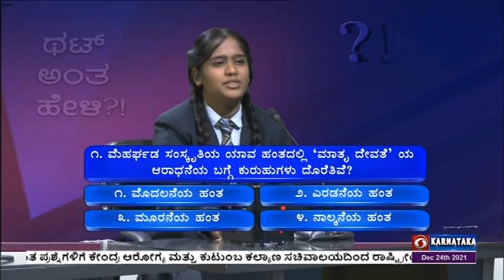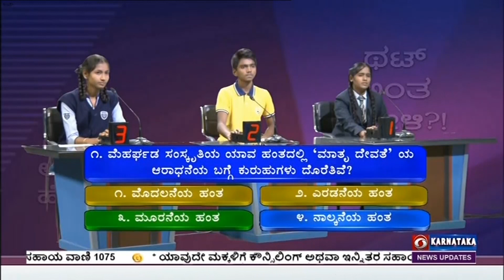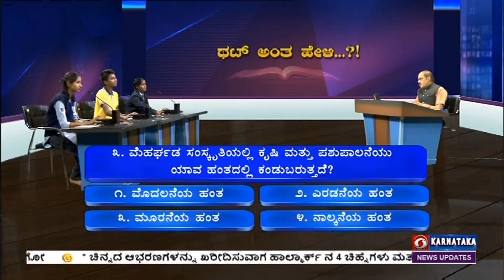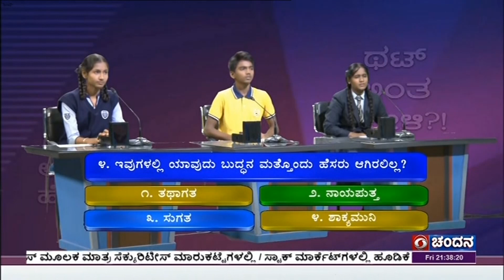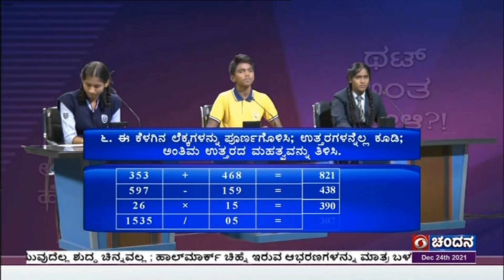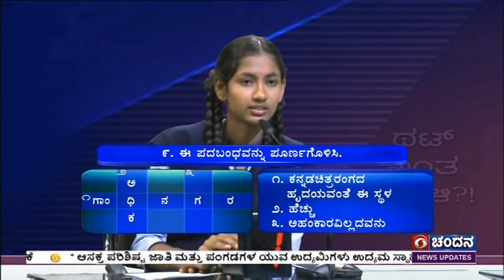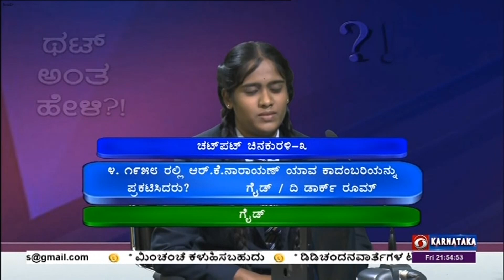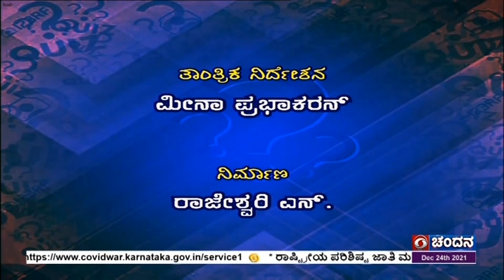Thatt Antha Heli | Quiz Show with Dr. Na Someshwar | 24-12-2021 | DD Chandana